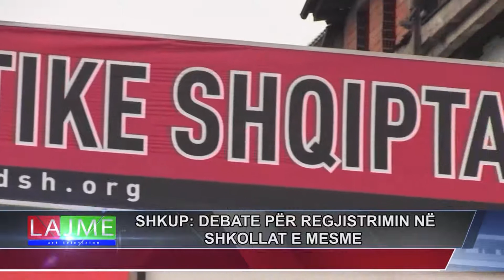SHKUP: DEBATE PËR REGJISTRIMIN NË SHKOLLAT E MESME -TVART-